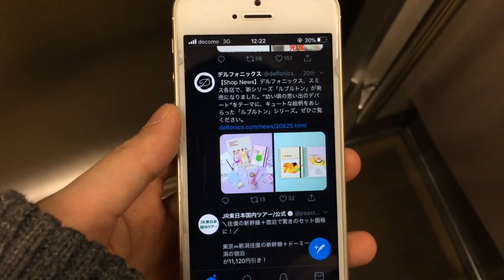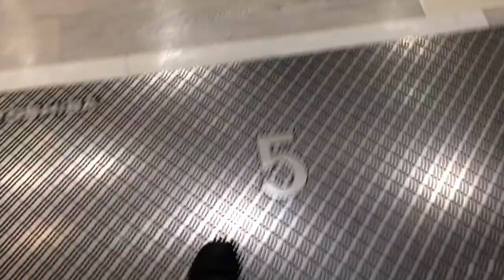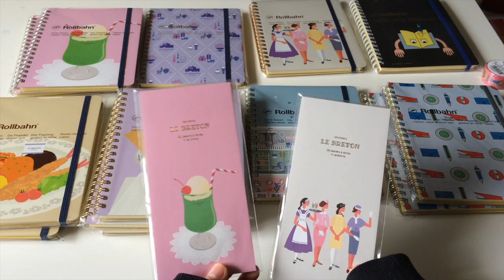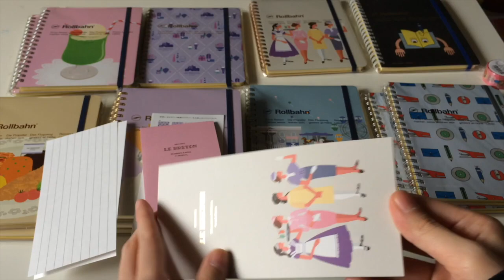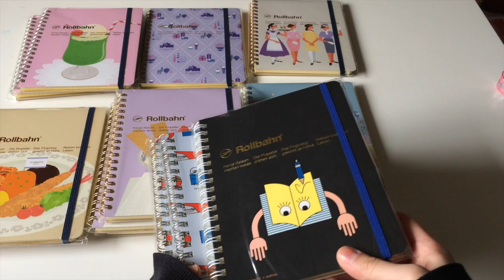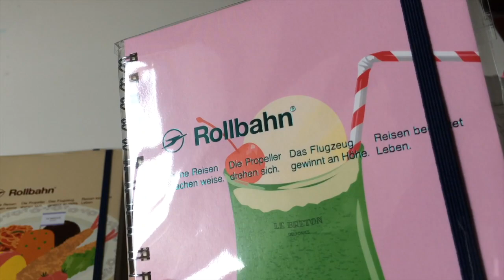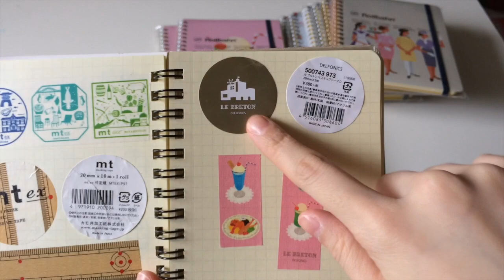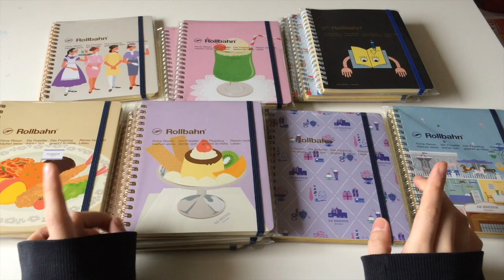新作ロルバーンを買いに行った日 2020.01.17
新作ロルバーン Le Breton （ルブルトン） を買ってきました🙌